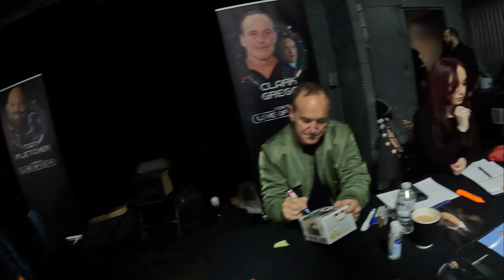Meeting Clark Gregg aka Agent Coulson at Comic-Con!